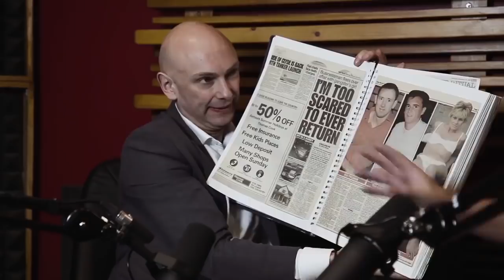Q311: Institutionalised From Prison? Ian ‘Blink’ MacDonald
Blink's stories of robberies, gangland warfare, prisons, stabbings and bombs.

Blink's book on Amazon UK
On Amazon USA